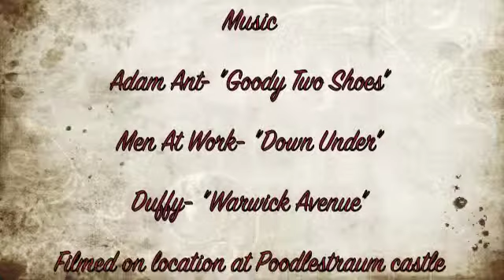"Shoe Review For You": Converse Chuck Taylor edition (PART 3)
Part 3 of my review of the Converse Chuck Taylor.